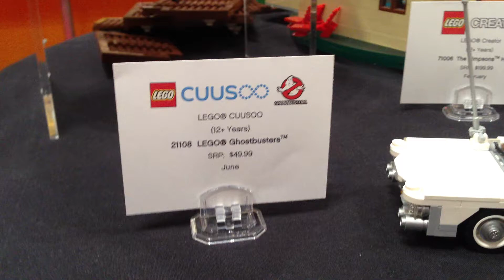Lego Ghostbusters - Toy Fair 2014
The new Lego Ghostbusters set of four figures and Ecto-1, as seen in the Lego gallery at the 2014 NY Toy Fair!